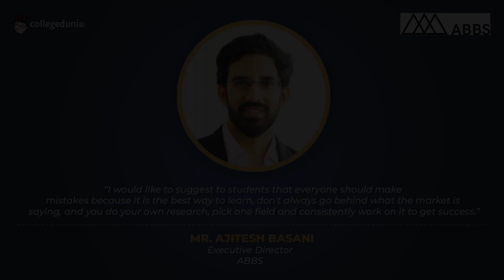Mr. Ajitesh Basani | Executive Director | ABBS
Next in our series of Thoughtful Leaders, we have, Mr. Ajitesh Basani, Executive Director, ABBS